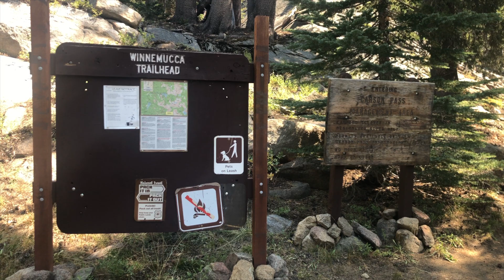Hiking in Eldorado National Forest and Kayaking in Caples Lake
Spent three days in Kirkwood, Alpine county.

Footage taken from Shealor Lake, Winnemucca Lake, Caples Lake, and CA-88.